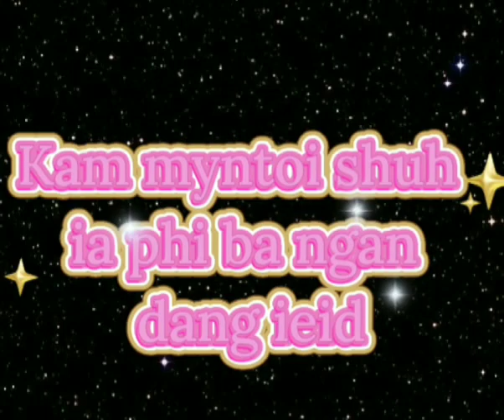Dei namar ba nga duk 💘💘💘